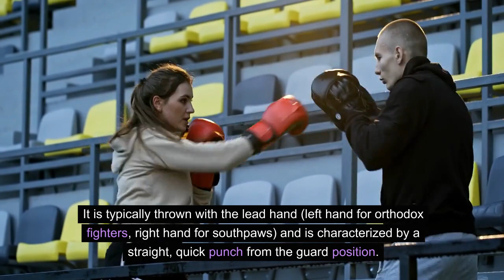Unlocking The Power Of The Jab - Boxing's Secret Weapon Revealed!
Discover the power of the jab the secret weapon in the world of bare knuckle fighting! Learn how to utilize this technique to your advantage and take down your opponent in the ring. This video will give you an inside look at the secrets of the jab and how it can give you the upper hand in any fight.

Don't miss out on this valuable tip!